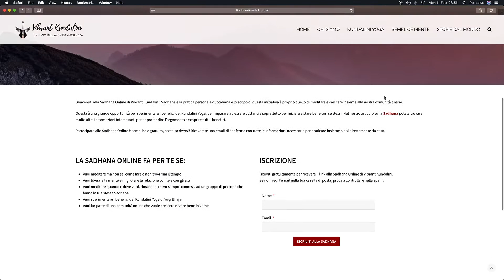7 Modi per Creare Abitudini Positive | Vibrant Kundalini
La vita è una serie di abitudini. Ma che cos'è un'abitudine? In questo video vi daremo 7 semplici modi per iniziare a creare abitudini positive e migliorare la vostra vita!

Grazie per aver praticato con noi!
Pamela e Giulio | ॐ | Vibrant Kundalini